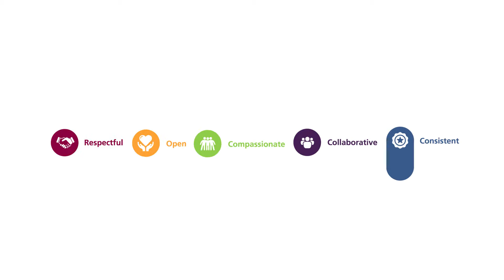Tim Niamh with intro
Hospital rooms project of Phoenix ward